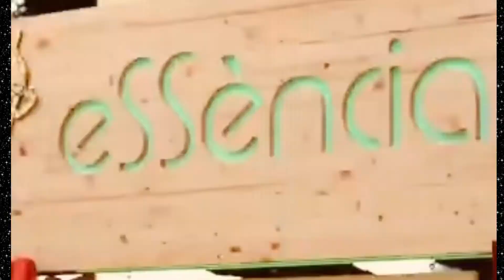TIMELESS CONCERT NADAL 2021